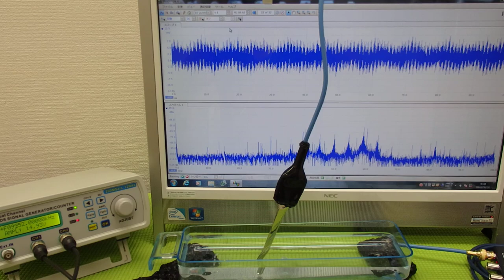表面弾性波を利用した超音波制御技術 ultrasonic-labo